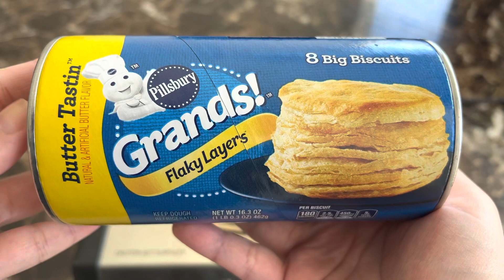Kachori Recipe Air Fryer | Iftar Recipe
Kachori Recipe In Air Fryer. An easy iftar recipe in the air fryer. In this video, I will show you an easy hack to prepare kachori. It’s truly a time saver, especially during Ramadan. This is not just a Ramadan recipe, but also a great snack during tea time. Check out the video.